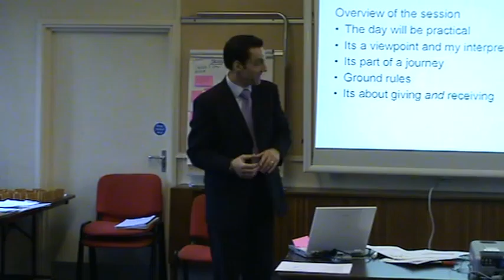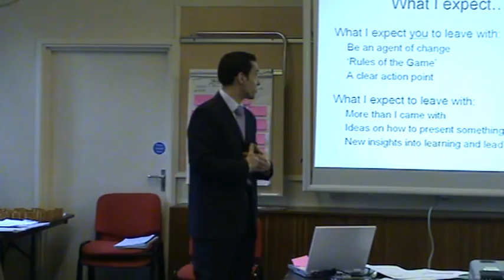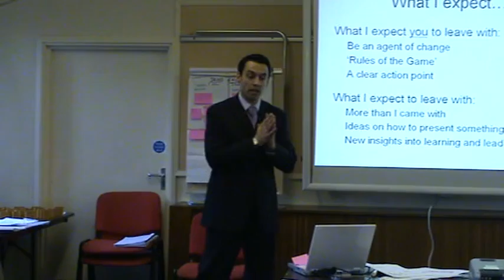200308_122a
See key doc